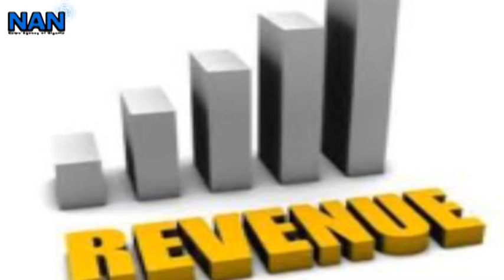20,000 hunters vow to join army to rid Sambisa Forest of insurgents.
No fewer than 20,000 hunters in Borno have vowed to work in conjunction with the Nigerian Army to rid Sambisa Forest of insurgents.